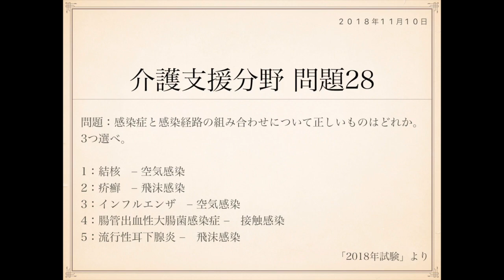2018年度ケアマネ試験：問題28(第21回介護支援専門員実務研修受講試験)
2018年度介護支援専門員試験　問題28

感染症と感染経路の組み合わせについて正しいものはどれか。
3つ選べ。

1 結核　– 空気感染
2 疥癬　– 飛沫感染
3 インフルエンザ　– 空気感染
4 腸管出血性大腸菌感染症 –　接触感染
5 流行性耳下腺炎 –　飛沫感染

感染症と感染経路というシンプルなテーマでしたが、
正解肢である4と5があまりなじみのあるものでは
なかったため、多少、迷いが出たかもしれません。

設問1、2、3は馴染みのあるキーワードであったため
正解肢として採用したくなる心理状態が生まれるかと
思いますが、そうなると落としてしまう問題でしたね。

1…これはその通りです。

空気感染は別名、飛沫核感染といいます。

飛沫核というのは、感染者が咳やくしゃみをしたときに
飛び散った飛沫の水分が蒸発した小さな粒子のことです。

これが空気中に漂うため、それを吸ってしまうことで
感染が起きます。

飛沫はすぐに地面に落ちますが、飛沫核は長期間、
空気中に浮遊するため、遠くでも感染してしまいます。

結核、麻疹、水疱瘡などは空気感染になります。

2…これは誤りです。

疥癬は、ヒゼンダニが原因菌になります。

これは接触感染によって起こります。

3…インフルエンザ感染は、飛沫感染と接触感染です。

ウィルス感染者が咳やくしゃみをしたときに、
飛沫が周囲に飛び散って感染することがあります。

飛沫の粒子は大きいためそう遠くまでは飛びませんが、
周囲1〜2メートルくらいにいると、それが呼吸器に侵入
して感染するということがあります。

目などの粘膜から侵入し、感染することもあります。

また、ウィルスが付着した手で目や鼻、口などを触る
ことで粘膜から感染するということがあります。

これが接触感染です。

ウィルスは乾燥した状況下でも長く生きられるので、
ドアノブや電話、食器、その他感染者が触れた物から
感染が広がっていく可能性があります。

4…これはその通りですね。

腸管出血性大腸菌というのは、一般的な大腸菌と違い、
ベロ毒素を産生することで出血を伴う腸炎を発症させる
特殊な大腸菌になります。

有名なところではO(オー)157があります。

この感染経路は大きく見ると2つあります。

一つが経口感染、もう一つが接触感染です。

汚染された食品の生食や、汚染された調理器具や手指を
介して二次的に汚染された食物を摂取した場合などに
感染することがあります。

これが経口感染です。

また、感染者の糞便処理後の手指消毒が不十分な場合に、
汚染された手指を介して接触感染することもあります。

この2つが主な感染経路です。

5…これはその通りです。

流行性耳下腺炎というのは、いわゆる、おたふく風邪ですね。

ムンプウィルスによる感染症です。

3～6歳の小児に多い感染症の一つです。

患者の咳やくしゃみに含まれるウイルスを吸い込むことによる
飛沫感染と、ウィルスが付着した手で口や鼻に触れることによる
接触感染の2つが主な感染経路になります。

以上より、この問題の正解は1、4、5の3つになります。

J

表：
インフルエンザ　感染経路2

表：
腸管出血性大腸菌感染症　感染経路2

表：
流行性耳下腺炎　感染経路